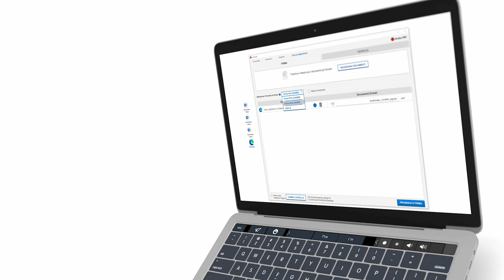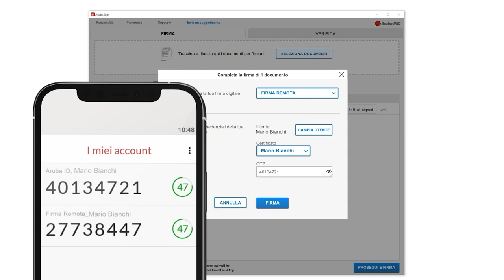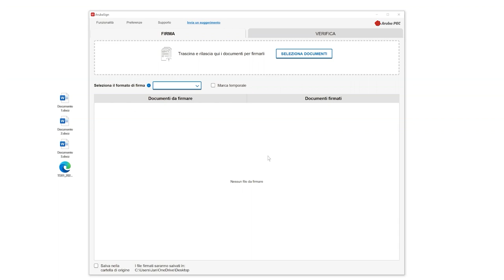Firmare uno o più file in formato .xml con Aruba Sign Firma Remota